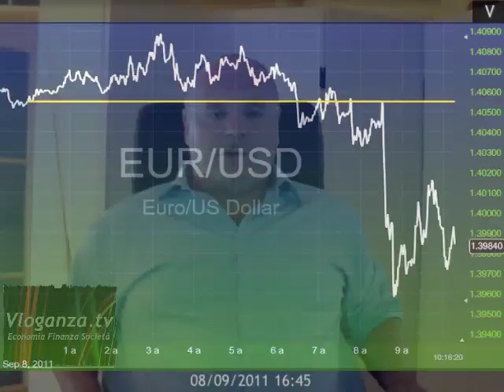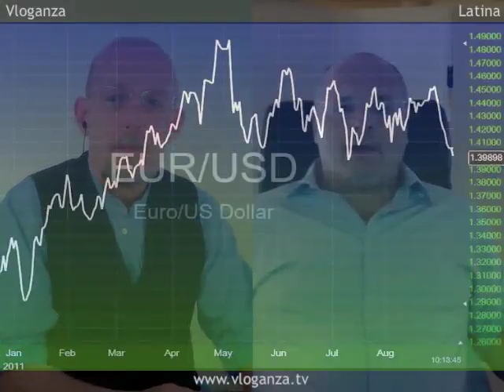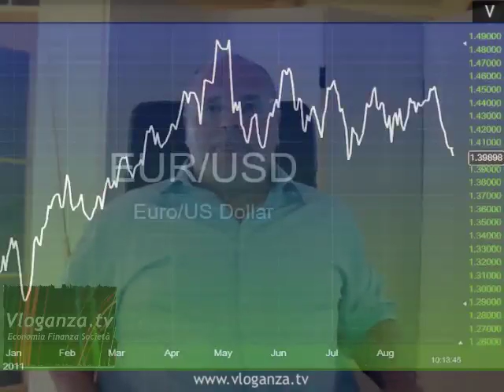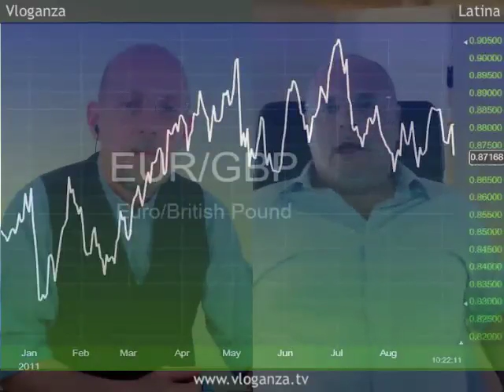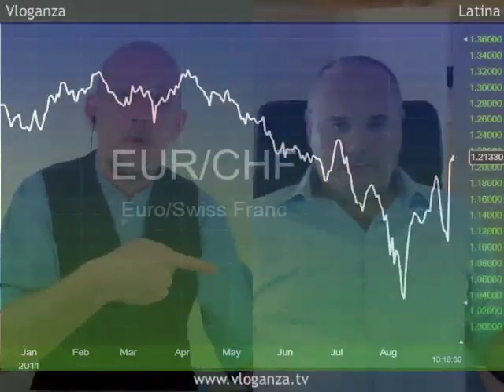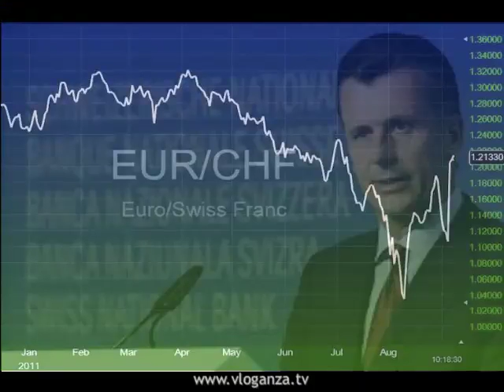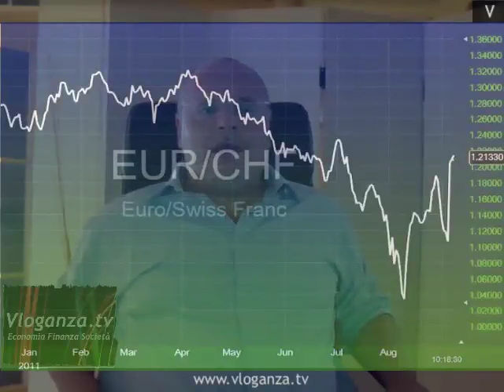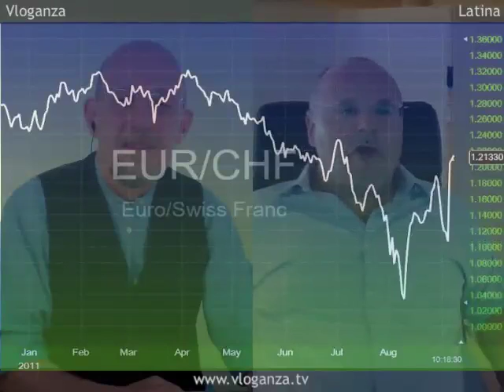L'Italia meritatamente punita dai mercati - Forex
L'euro registra il calo maggiore dell'ultimo mese contro il dollaro mentre il Presidente della Bce Jean-Claude Trichet, segnala che i rischi di peggioramento dell'economia sono aumentati, riducendo la possibilità di un rialzo dei tassi di interesse. La sterlina si apprezza contro euro e dollaro dopo che la Bank of England ha lasciato i tassi invariati allo 0,5% e ha deciso di non aumentare il suo programma di acquisto di obbligazioni. Il franco svizzero si indebolisce contro le 16 maggiori valute in seguito all'introduzione di un tetto al tasso di cambio deciso dalla Swiss National Bank.

Saverio Berlinzani, Presidente di Saveforex.it a Latina: "L'Italia viene meritatamente punita dai mercati, non si può parlare di speculazione come dell'uomo nero, la speculazione anticipa dei problemi che sono già evidenti e in questo caso ha addirittura avuto la mano leggera".